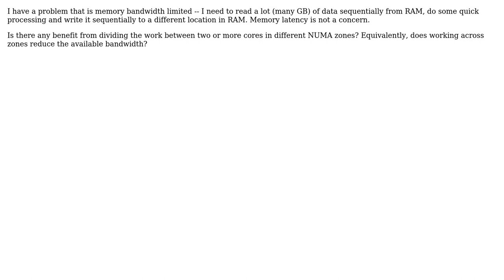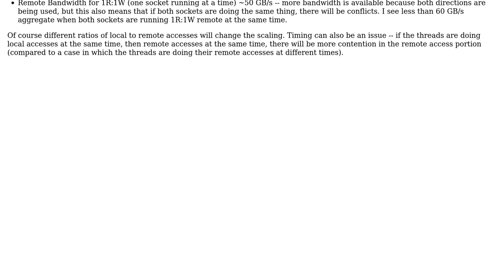Does NUMA impact memory bandwidth, or just latency?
With thanks & praise to God, and with thanks to the many people who have made this project possible! | Content (except music & images) licensed under CC BY-SA | Music | Images & others | With thanks to user Steve Linton user John D McCalpin and the Stack Exchange Network Trademarks are property of their respective owners. You are responsible for your own actions.